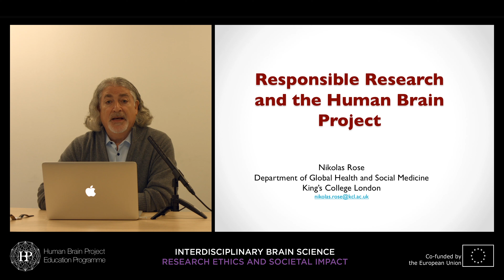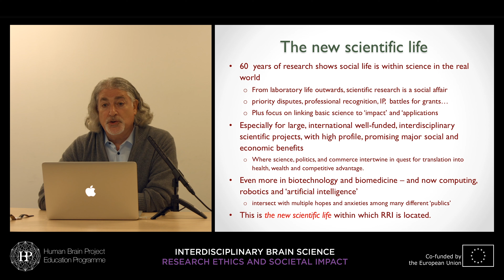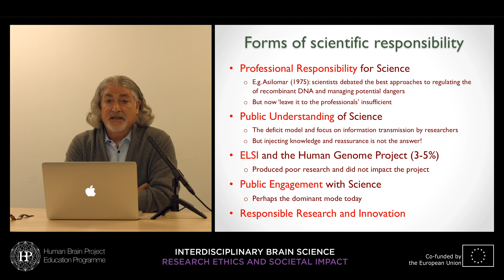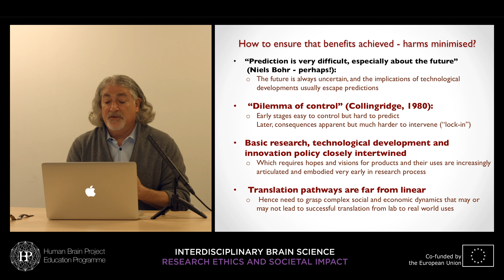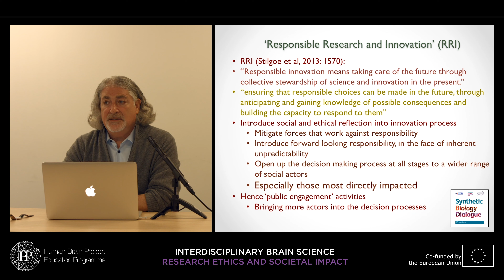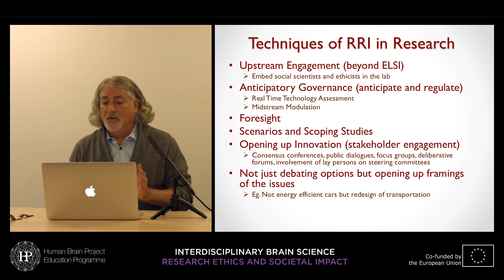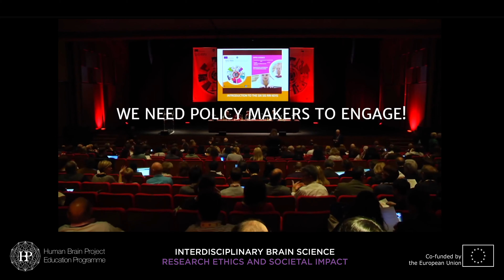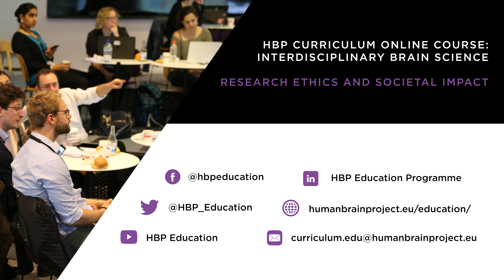Lecture 2: Nikolas Rose - Responsible Research and the Human Brain Project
HBP Curriculum: Interdisciplinary Brain Science | Research, ethics and societal impact | 4th Teaching Cycle

Lecture 2: Responsible Research and the Human Brain Project
Speaker: Nikolas Rose, King's College London, UK

In the face of perceived public concerns about technological innovations, leading national and international bodies increasingly argue that there must be ‘dialogue' between policy makers, scientific researchers, civil society organizations and members of the public, to shape the pathways of technology development in a way that meets societal needs and gains public trust. This is not new, of course, and such concerns go back at least to the debates over the development of nuclear technologies and campaigns for social responsibility in science. Major funding bodies in the UK, Europe and elsewhere are now addressing this issue by insisting on Responsible Research and Innovation (RRI) in the development of emerging technology. Biotechnologies such as synthetic biology and neurotechnologies have become a particular focus of RRI, partly because of the belief that these are risky technologies involving tinkering with the very building blocks of life, and perhaps even with human nature. With my fellow researchers, I have been involved in trying to develop Responsible Research and Innovation in these technologies for several years. In this session we will consider the methods and methodologies we have developed, and the challenges involved, in working with life scientists to enhance their capacity for understanding, and taking responsibility for, the social implications of their research.

Discuss with us, the lecturer or other participants in our forum